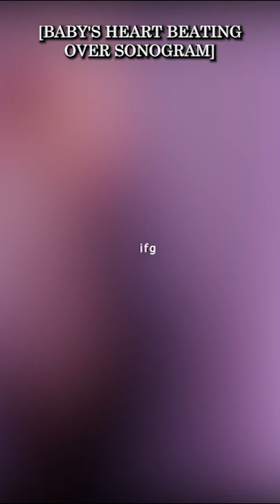Sonogram Attacking Enterprise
Ross Baby's First Sonogram